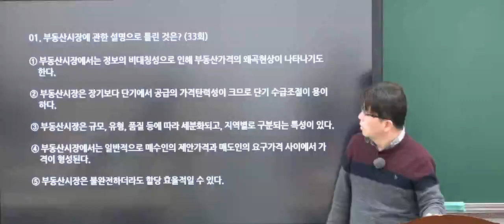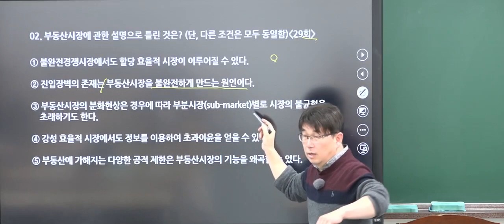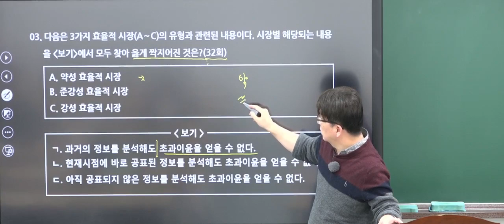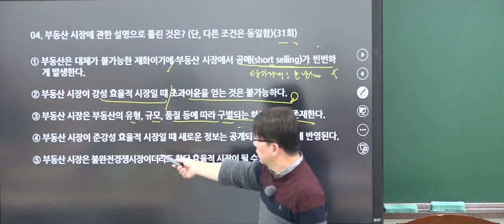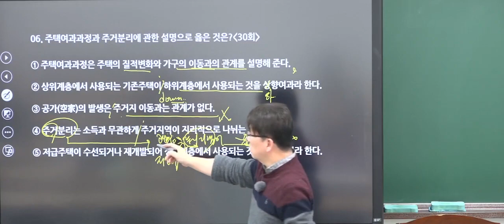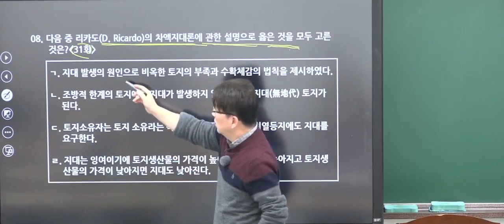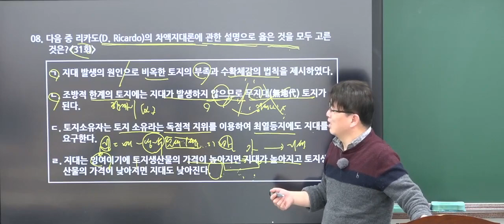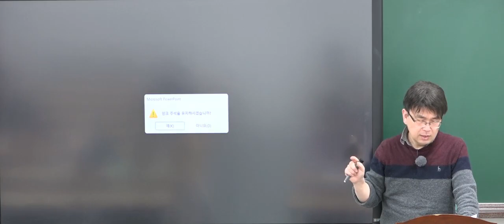2023 01 31 부동산학개론 단원별 문제풀이 4강 부동산시장론1번 ~ 10번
기출문제가 합격이다!

단원별 기출문제 해설 강의 "김덕기교수 해설"
부동산시장론1번 ~ 10번 문제 해설강의